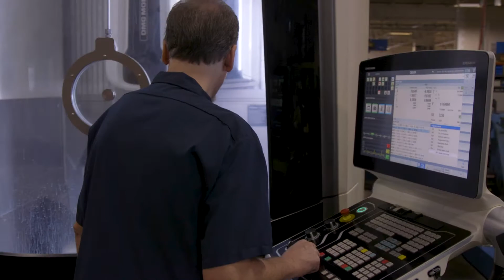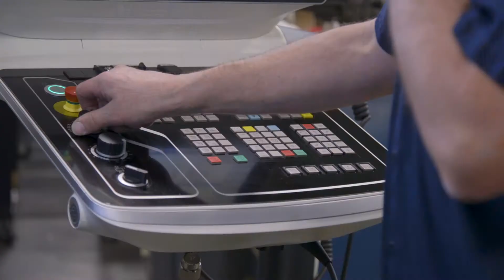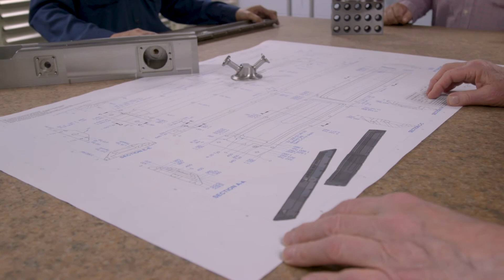M2M Machining - Company Video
Video showing the manufacturing capability of M2M - a CNC manufacturing shop in Mukwonago, WI.
-Low Rate Production & Cellular Production of Castings & Forgings.
-"Prototype to Production Capability"